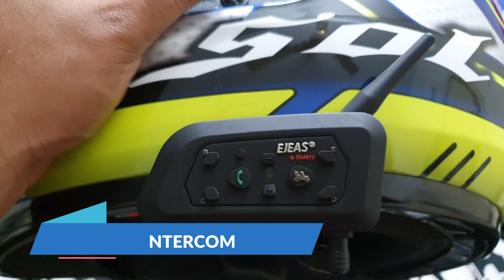Nandi Hill Trip || IMP Riding Accessories || Group Ride || PART 1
This video was taken a week back,before the current Lock down in Bangalore.